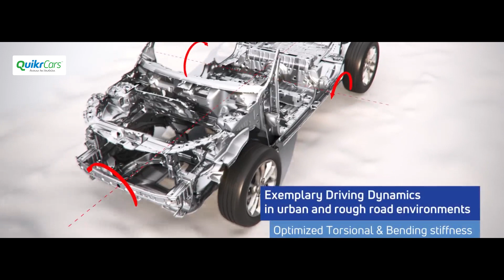हिंदी में - Tata Harrier First Look Review - Pros and Cons